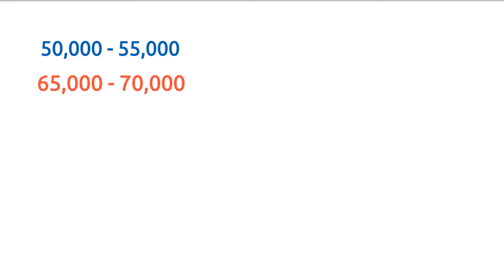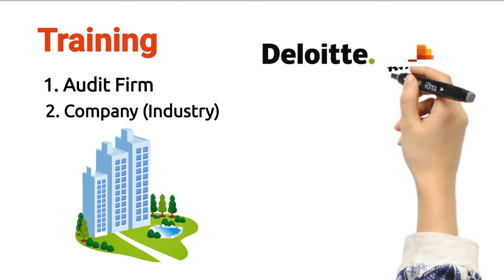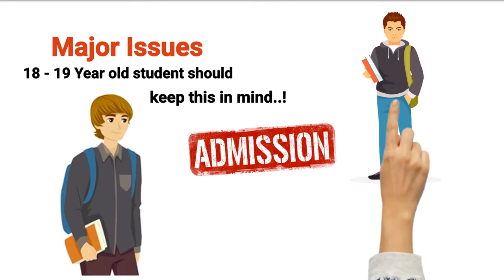Don't Take Admission in ACCA Without Watching This Video | ACCA Reality | SHAHBAZ MANZAR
I have discussed reality of ACCA.

Here Are My Videos,